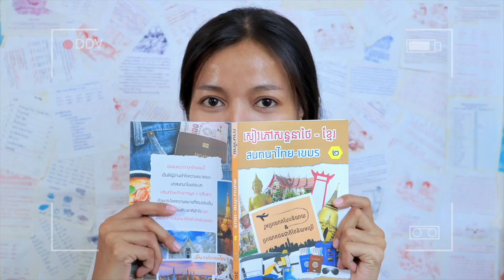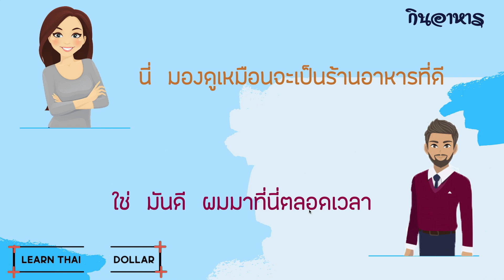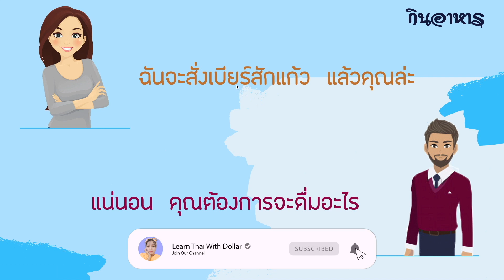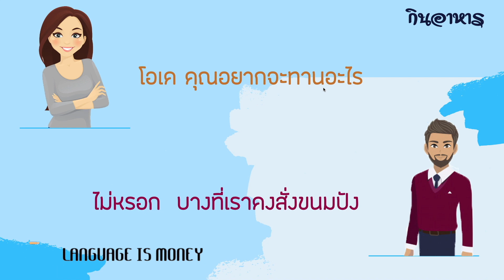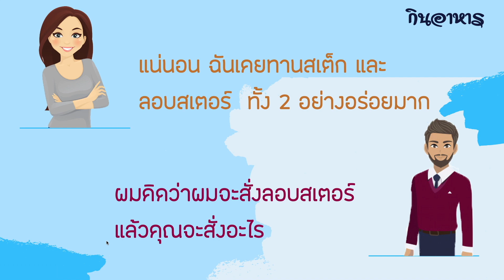រៀនភាសាថៃ | EP.79 សន្ទនាទី៦ กินอาหาร​សៀវភៅទី៣ | Learn Thai